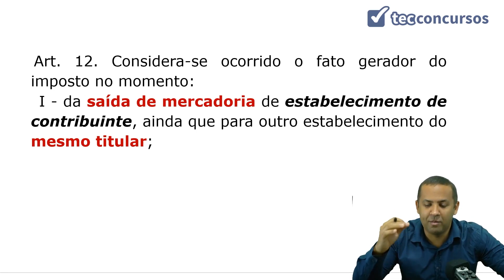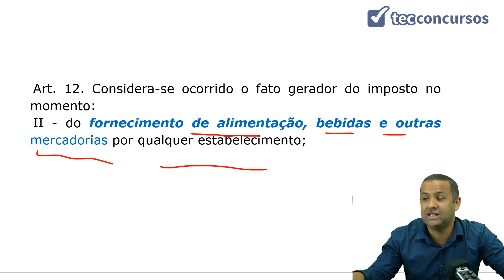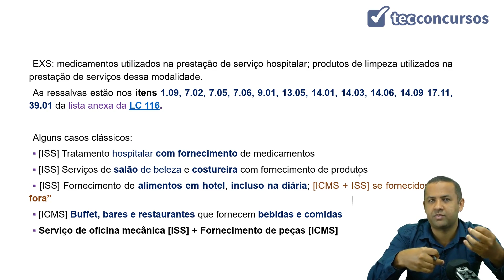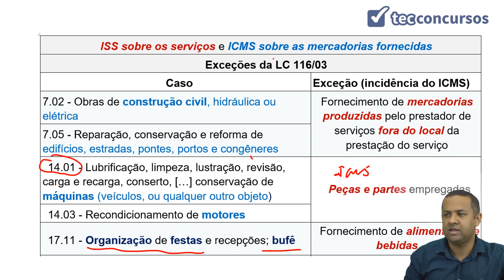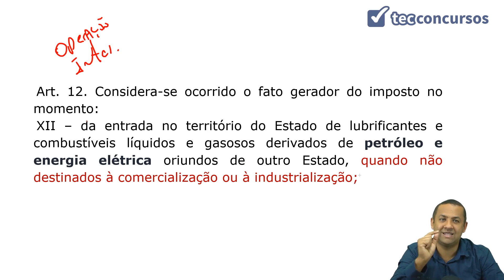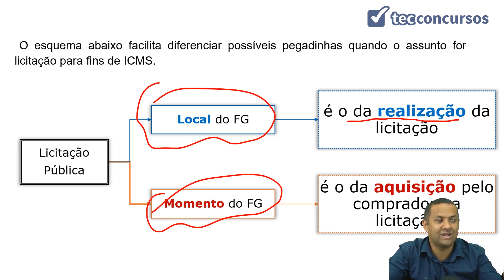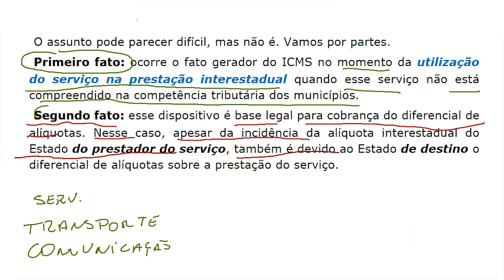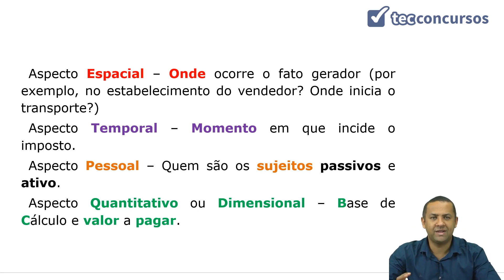01.03.04. Aula de Local da Operação ou Prestação (Legislação Tributária Federal) - Parte 3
Aula grátis e completa de Local da Operação ou Prestação, da matéria Legislação Tributária Federal, em que tratamos de Fornecimento de Mercadorias com Prestação de Serviços, ISS sobre os serviços e ICMS sobre as mercadorias fornecidas, e outros tópicos.